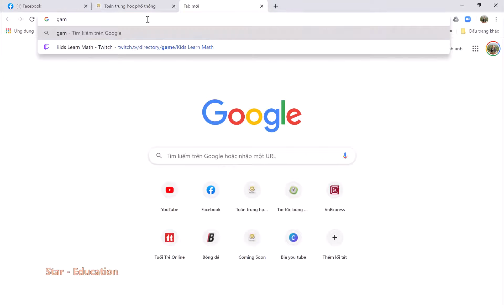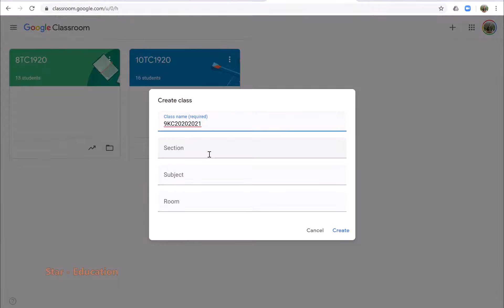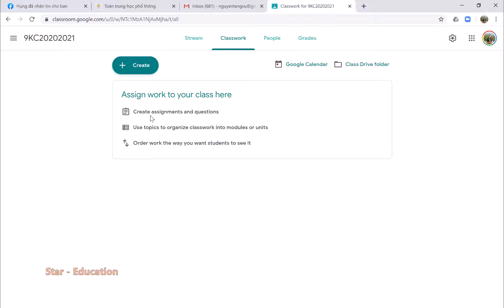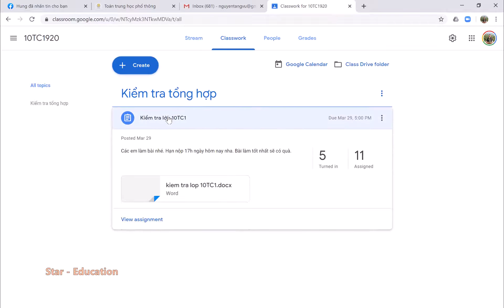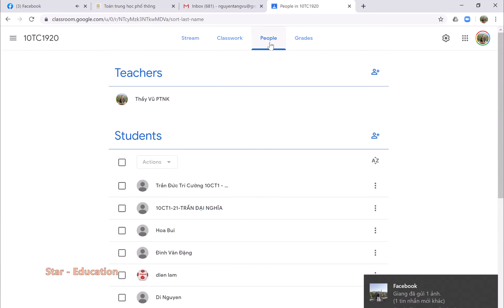Mo lop hoc tren Googleclassroom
Hướng dẫn mở lớp học trên GoogleClassroom